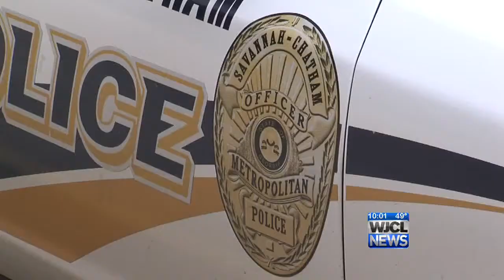SCMPD Chief looking to hire 100 officers this year